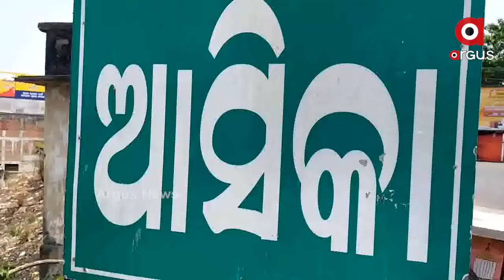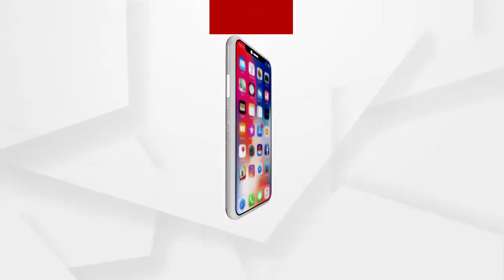ଆସିକା ବଣିକ ସଙ୍ଘ ପକ୍ଷରୁ 7 ଦିନ ସହରରେ ବାଣିଜ୍ୟିକ ଅନୁଷ୍ଠାନ ବନ୍ଦ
ଆସିକା ବଣିକ ସଙ୍ଘ ପକ୍ଷରୁ 7 ଦିନ ସହରରେ ବାଣିଜ୍ୟିକ ଅନୁଷ୍ଠାନ ବନ୍ଦ ନିଷ୍ପତ୍ତି...ଯାହାର ପ୍ରଭାବରେ ଆଜି ଦିନତମାମ ଆସିକା ସହରରେ ସମସ୍ତ ଦୋକାନ ବଜାର ବନ୍ଦ ରହିଥିବା ଦେଖିବାକୁ ମିଳିଛି.